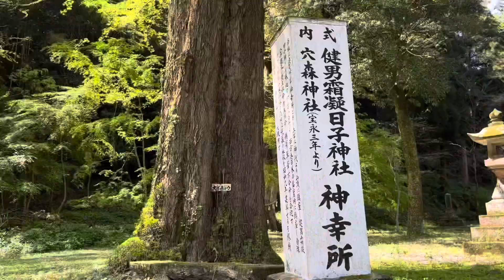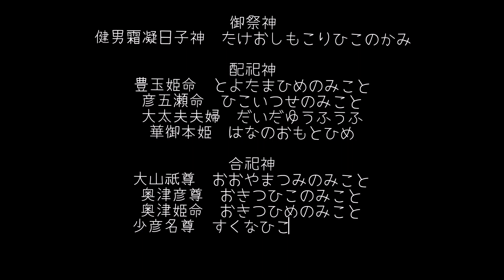大分名所39 竹田市神原 健男霜凝日子神社⛩遥拝所（神幸所）たけおしもこりひこじんじゃ✨ 雨霜や風雪を司る天候の守護神✨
4月上旬の日曜日、竹田の山奥にあるこの神社へ参拝！
以前、すぐそばの穴森神社に参拝しながらも、セットになっているこの神社に気づきませんでした。
とにかく、美しい風景に心を奪われました。
無論、参拝すると清々しい気持ちになりました。
いつまでもここでゆっくりしたい。
そう思わせる神社でした。✨

健男霜凝日子神社は、別名嫗岳大明神とも呼ばれ、雨霜や風雪を司る天候の守護神とされています。祖母山頂に石祠の上宮、穴森神社（中宮）、ここ近くの山の中腹にある下宮、そしてこの遥拝所（神幸所）で構成されています。　もとは下宮が祭祀の中心で、当所は遥拝所ですが現在は祭事の中心となっています。9月23日に秋祭り（例大祭）が健男霜凝日子神社と穴森神社の合同で斎行されます。白熊（はぐま）、獅子が神輿のお伴をし、この遥拝所で盛大に行われます。
境内には、県の天然記念物に指定されている根周り7.2m、樹高42m、樹齢550年とも言われている巨大なトチノキがあります。またイチョウの大木もあり、紅葉の時期には黄色の葉が敷き詰められた光景を見ることもできます。近くには、神の里交流センター緒環や清く澄みきる神原川の流れ、清々しい空気が漂う散策スポットです。